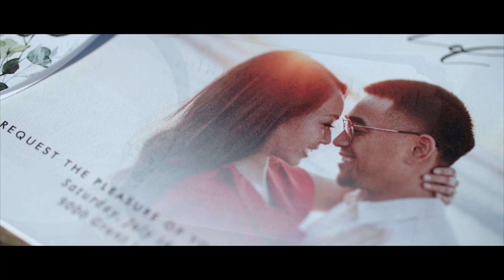Danzel & Melanee 7-16-22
Filmed by Carlos Fishburn, Jed Estolas, Mondo Prestosa.

Edited by Carlos Fishburn Dj Crook